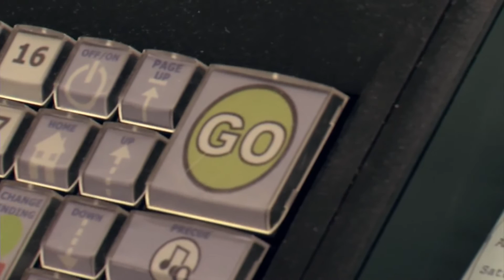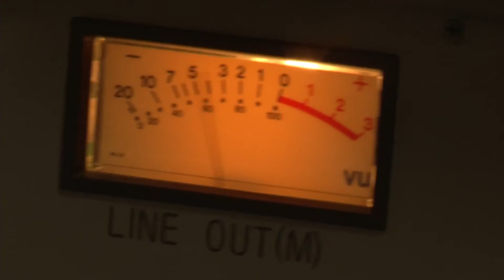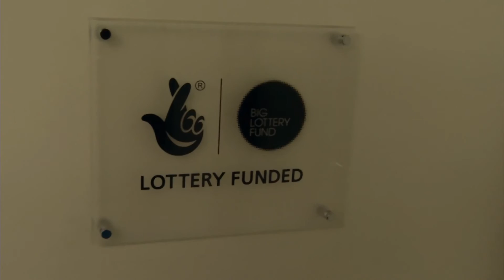Radio Enfield Hospital Broadcasting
A short video about Radio Enfield and what we do.